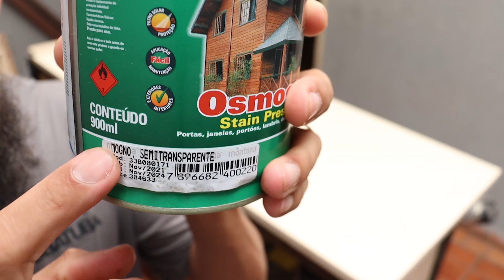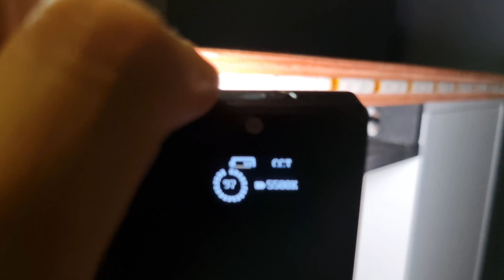Tampo de Setup Gamer com Carregador por Indução Integrado - TioChico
2° etapa do novo estúdio.
Tampo de mesa com carregador indutivo.
Utilizei compensado de 30mm
Medida do tampo: 2,00 x 0,70
Acabamento: Staim - Mogno - 2 demãos
Fita led: RGB 5050
Alimentação: Fonte 12v - 2A
Alimentação carregador por indução: 5v - 2A

Fale com o Tio Chico:
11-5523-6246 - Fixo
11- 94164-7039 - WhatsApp